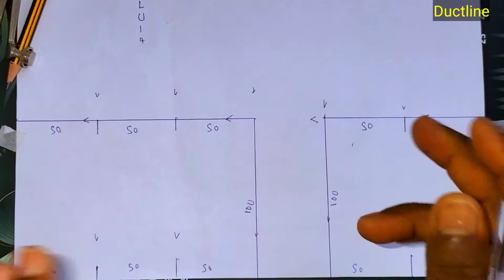How many tipes of GI duct tape straight (डक्ट कितने प्रकार के होते हैं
How many tipes of GI duct straight piece (डक्ट कितने प्रकार के होते हैं) duct fabrication work sheet

duct fabrication
ducting fabrication
ducting work
duct
double offset
ducting
duct fabrication work
ac ducting
square to round
ducting layout
ac ducting work
duct ac
duct line 4125
pi duct fabrication
offset
reducer
ac duct
fabrication work
steel sheet
eccentric reducer
round square
45 degree elbow
development of t joint
ducting ac
motor cover
ductman work
45
fabrication
ac duct coller marking
hvac
45 degree
duct work
ducting drawing
oval offset
round and square
round to square
ms fabrication
ac ducting ka kam kaise hota hai
square feet ka map kaise nikale square feet kaise nikale
dcdl
How to calculate rectangular duct reducer layout
How to calculate rectangular duct tape
How to calculate square feet
How to take measurement of a duct
Elbow ka square feet kaise nikale
Rectangular duct square feet kaise nikale
rectangular duct change elbow
how to calculate offset ducting
90 Elbow calculate square feet
45 elbow measurement kaise nikale
135 elbow calculation duct
45 albo kaise banaye
Square feet kaise niklta hai |
स्क्वायर फीट कैसे निकलता है |
how to make square feet
 aluminium center point
bilkul aashan trika se sqquare feet nikale
new modal square feet, size nikalna sikhe,
ghar ka square feet nikalna sikhe

Thanks 🙏